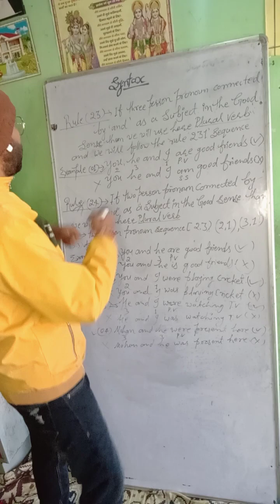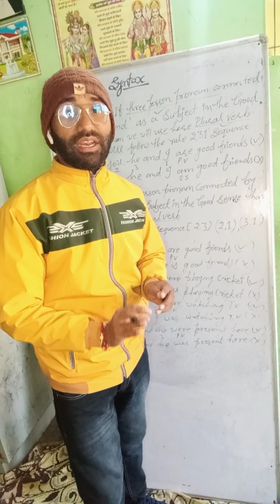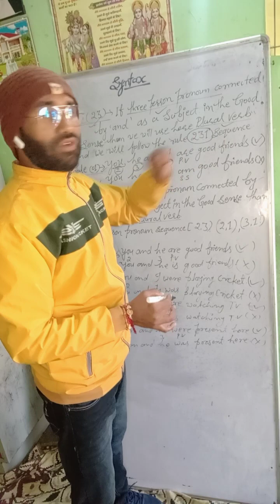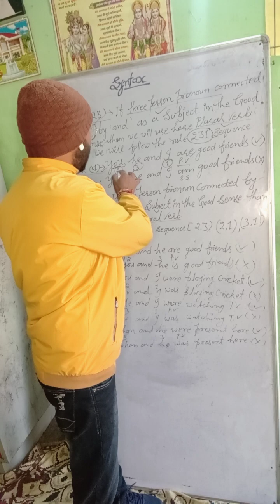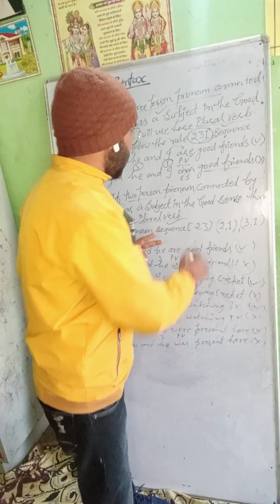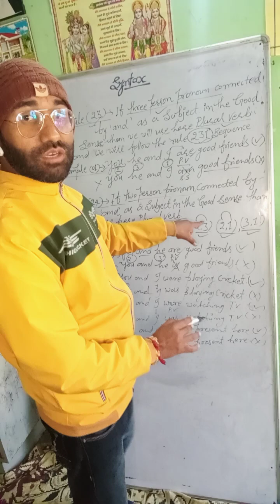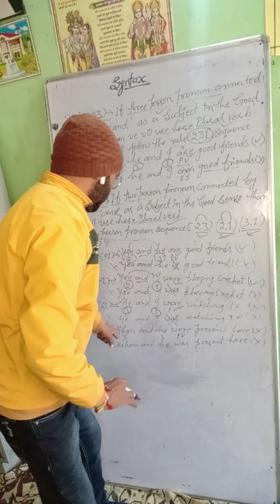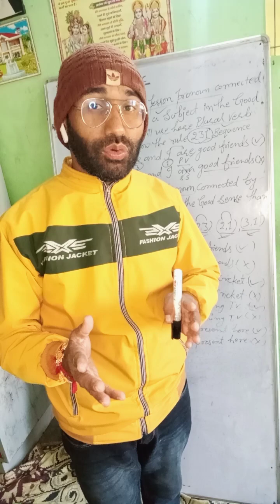with shankar baghri